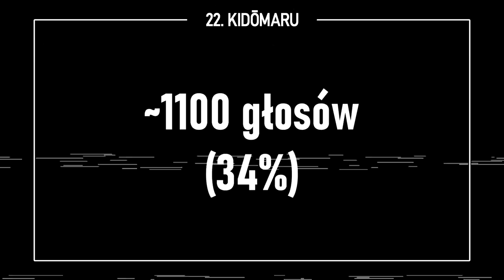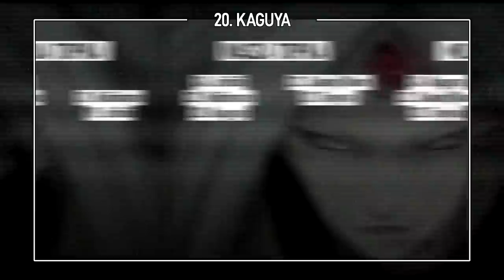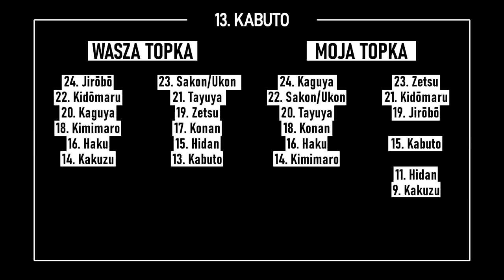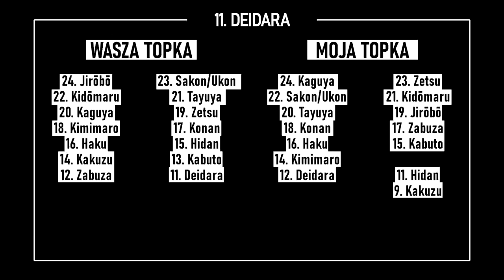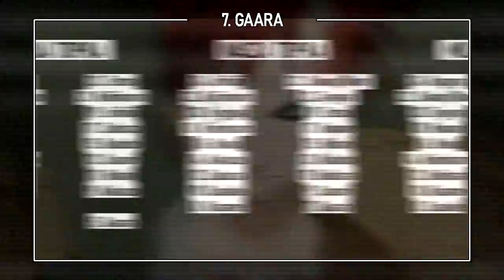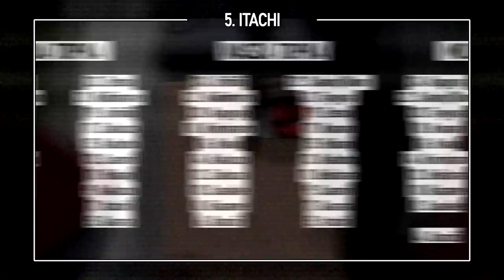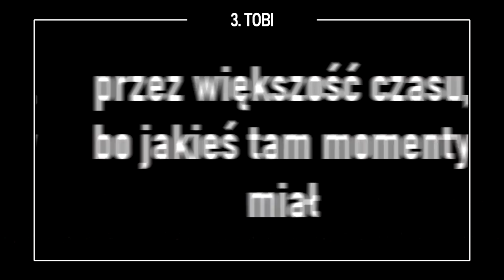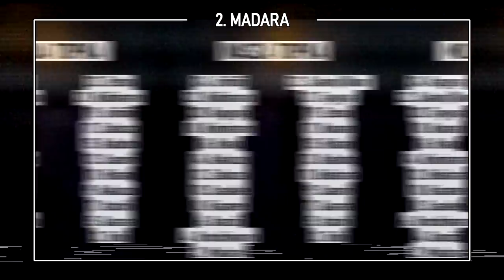Ranking wszystkich antagonistów w Naruto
no widzowie powiem wam, mocne te antagonisty